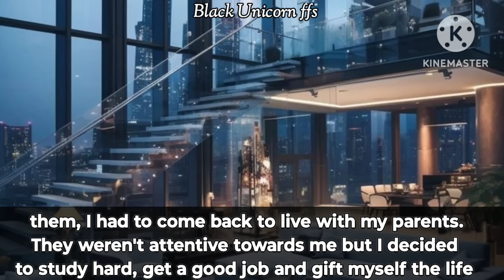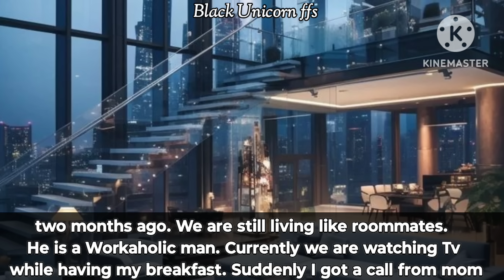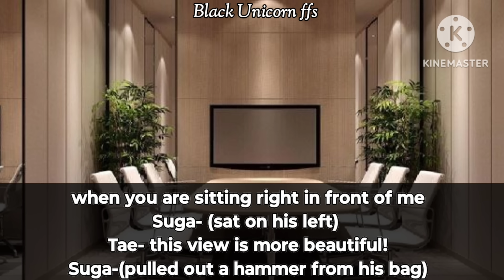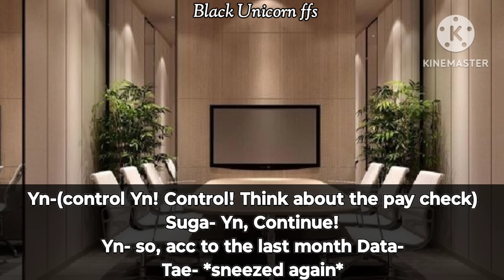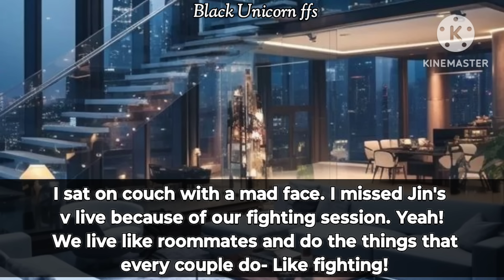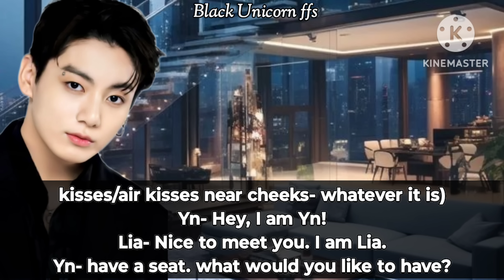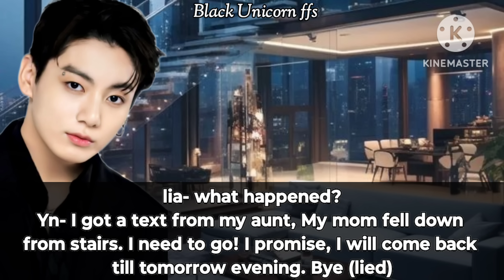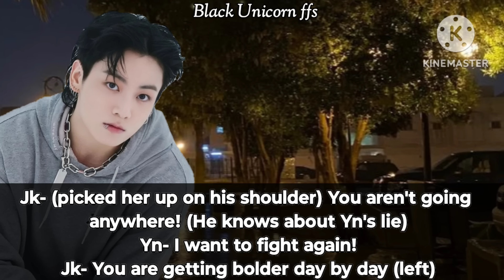You Left The House after He allowed His Girl Bestfriend to {Jungkook ff}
Btsvideos
Btsfanfictions
btsff
Kim Taehyung
park Jimin
Jeon Jungkook
Min Yoongi
Jungkook ff
Jungkook Oneshot
Bts Funny videos
Bts Funny ffs
Bts Funny Oneshot

Storyline and editing is mine,

 Voiceover and Written material is owned by me.